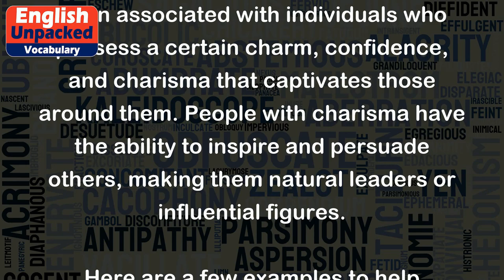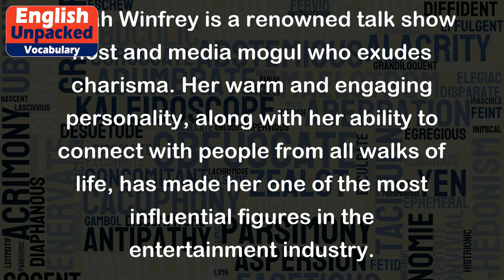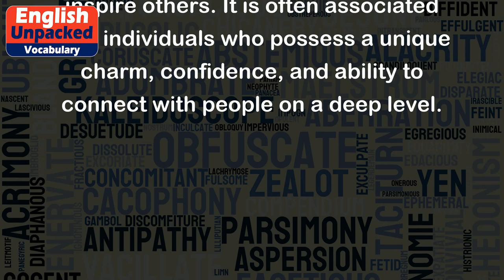Charisma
Charisma is a term used to describe a compelling and magnetic charm or personality trait that enables someone to attract and influence others. It is often associated with individuals who possess a certain charm, confidence, and charisma that captivates those around them. People with charisma have the ability to inspire and persuade others, making them natural leaders or influential figures.
Here are a few examples to help illustrate the concept of charisma:
1. Martin Luther King Jr.:
Martin Luther King Jr. was known for his charismatic leadership during the Civil Rights Movement in the United States. His powerful speeches and passionate delivery captivated audiences and inspired millions of people to fight for equality and justice.
2. Oprah Winfrey:
Oprah Winfrey is a renowned talk show host and media mogul who exudes charisma. Her warm and engaging personality, along with her ability to connect with people from all walks of life, has made her one of the most influential figures in the entertainment industry.
3. Steve Jobs:
Steve Jobs, the co-founder of Apple Inc., was known for his charismatic leadership style. His ability to inspire and motivate his team, along with his captivating product presentations, played a significant role in the success of Apple's innovative products.
4. Princess Diana:
Princess Diana, the late Princess of Wales, was often described as having natural charisma. Her genuine warmth, compassion, and ability to connect with people, especially those in need, made her a beloved figure worldwide.
5. Barack Obama:
Former President Barack Obama is known for his charismatic and powerful speeches. His ability to connect with diverse audiences, convey a sense of hope, and inspire people to come together for positive change played a crucial role in his political success.
In summary, charisma is a captivating and influential personality trait that enables individuals to attract and inspire others. It is often associated with individuals who possess a unique charm, confidence, and ability to connect with people on a deep level.